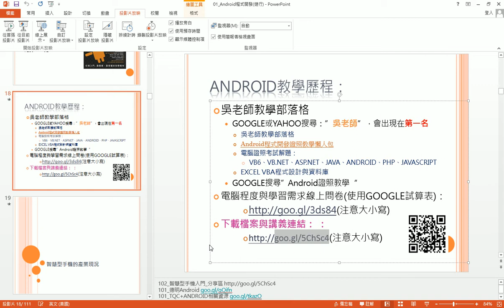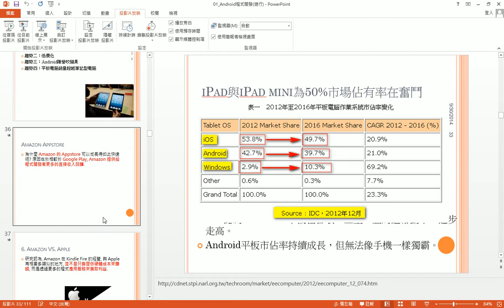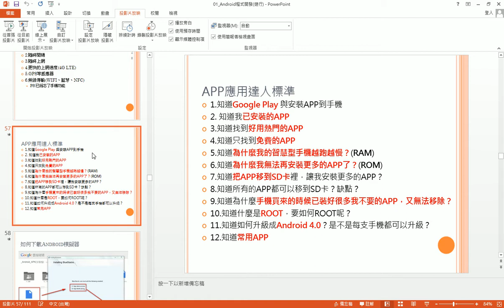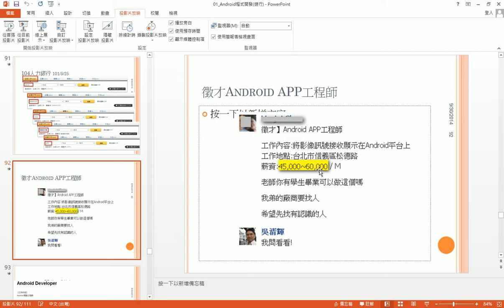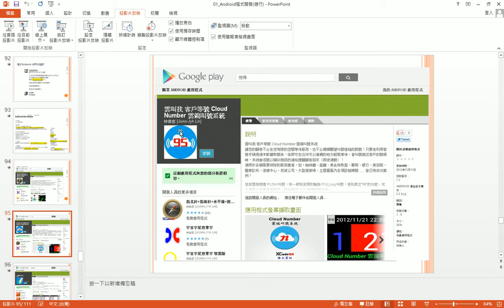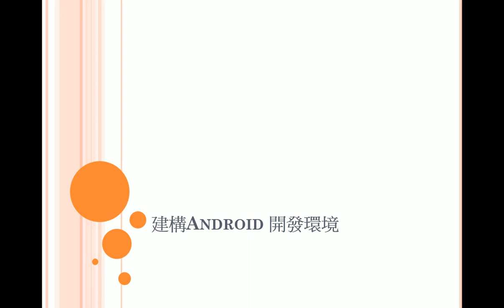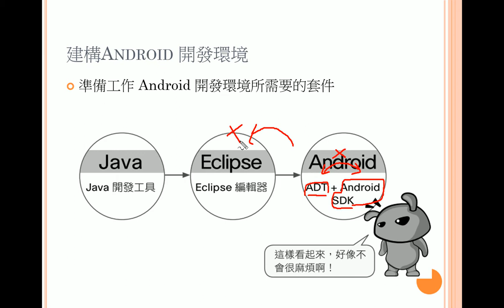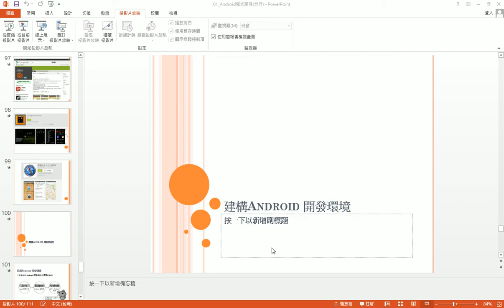03 智慧手機現況與環境說明